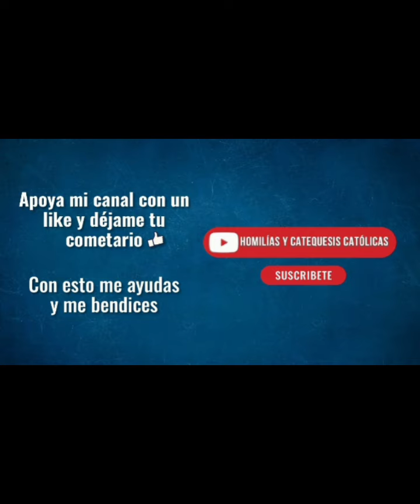🔴🌿 BUENOS DÍAS CON JESÚS. JUEVES 11 DE ENERO DE 2024 🔴🌿